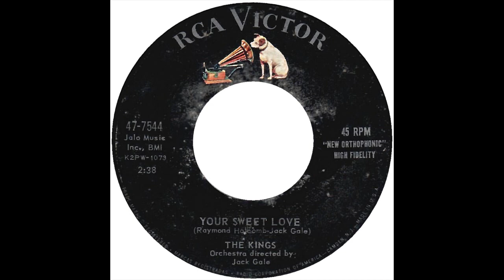KINGS YOUR SWEET LOVE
THE KING VOCAL GROUP, YOUR SWEET LOVE, RARE DOO WOP BALLAD, VOCAL GROUP HARMONY, DOO WOP MUSIC GENRE